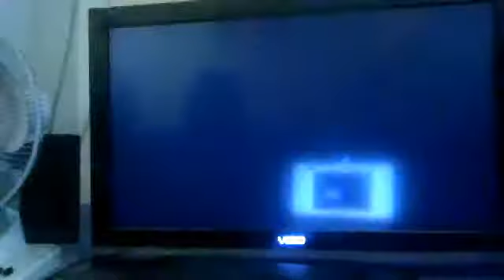Resident Evil Operation Racoon City online pt 2